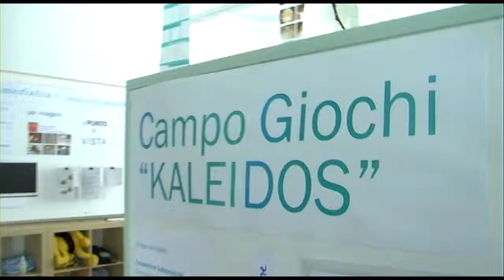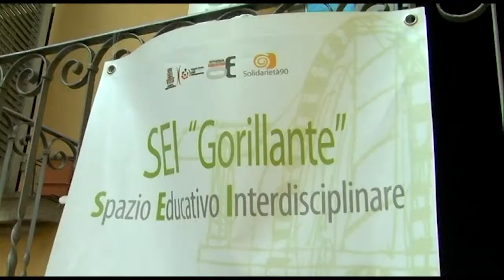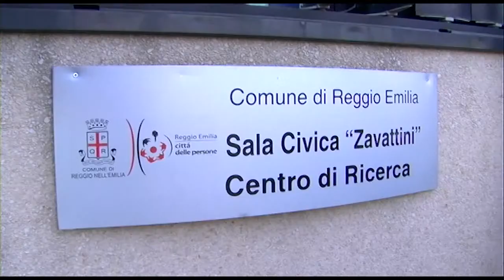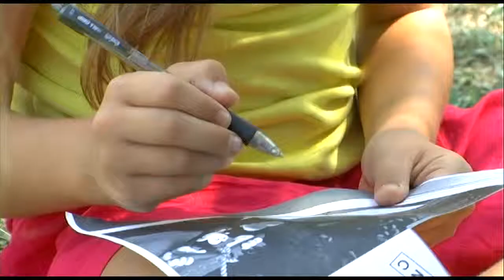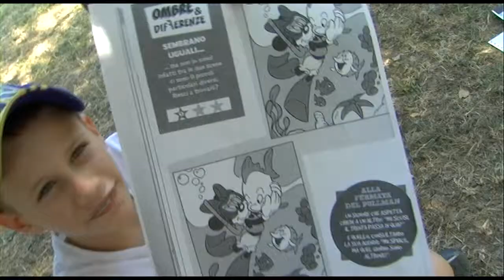La Mia Estate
Campi gioco Solidarietà 90
Estate 2013
Riprese e montaggio di Emanuele Di Silvestro